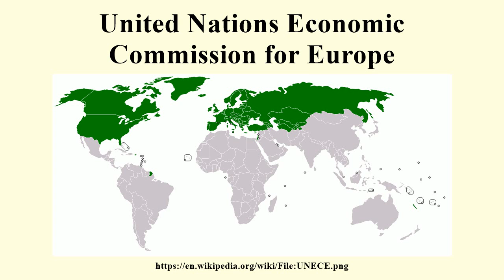United Nations Economic Commission for Europe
Image-Copyright-Info
Author-Info:   Alinor (talk)

Image-Copyright-Info